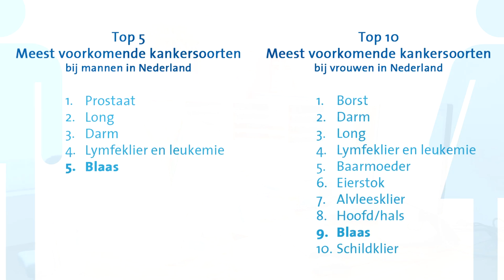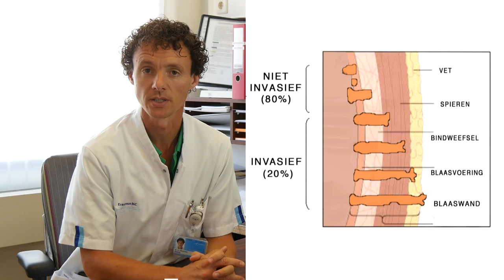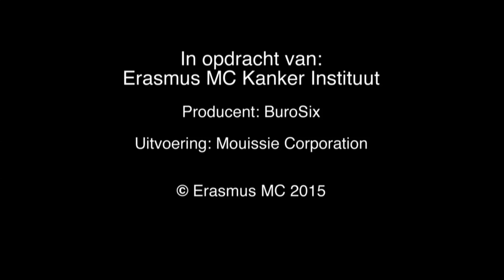Blaaskanker: behandeling in het Erasmus MC Blaaskankercentrum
Het Blaaskankercentrum, een multidisciplinair initiatief van het Erasmus MC Kanker Instituut, is er voor patiënten met een agressieve vorm van blaaskanker (spierinvasief blaascarcinoom). Uroloog Joost Boormans: "Samen met u en uw naasten komen wij tot een behandeling die het beste bij uw situatie past."